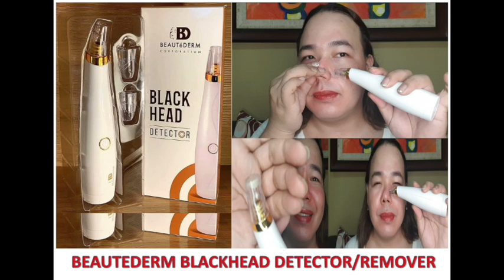Beautederm Blackhead Detector/Remover | TRY MO BESH, SIS, MOMSH!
Your own blackhead detector/remover, that you can get for only Php650. Order from me - @darlashopna on Facebook and Instagram.